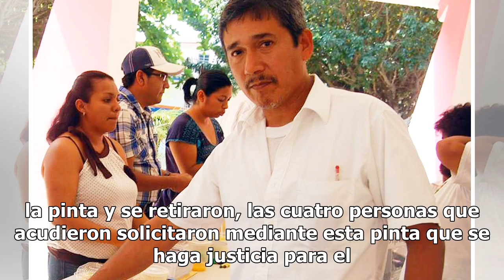Exigen justicia para el periodista Moisés Sánchez asesinado hace cuatro años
Xalapa.- Jorge Sánchez, hijo del periodista Moisés Sánchez acompañado de otras personas realizaron a primeras horas de este miércoles una pinta sobre la plaza Lerdo donde se puede leer la palabra impunidad. Aunque no hubo declaraciones y solo se realizó la pinta y se retiraron, las cuatro personas q...